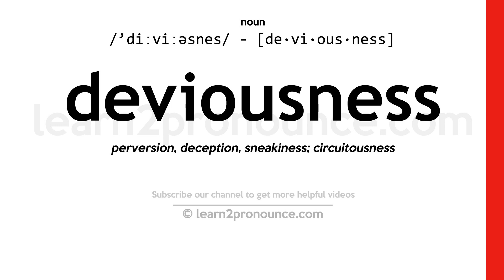Pronunciation of Deviousness | Definition of Deviousness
Deviousness pronunciation | How to pronounce Deviousness in English?
/`diːviːəsnes/
Meaning of Deviousness | What is Deviousness?
(1) (noun) the quality of being oblique and rambling indirectly; (2) (noun) the quality of being deceitful and underhanded;
What is Deviousness | Deviousness meaning and definition?